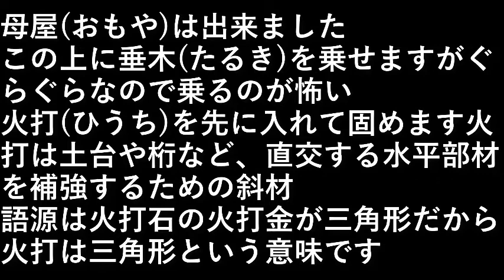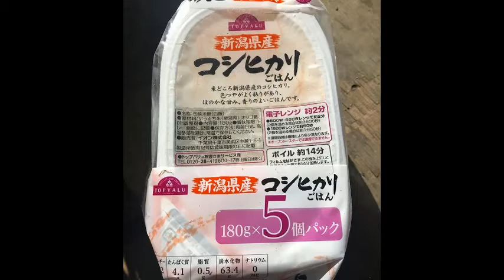薪ボイラーを作る３６．火打入れ１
母屋(おもや)は出来ました。

この上に垂木(たるき)を乗せますが、
ぐらぐらなので乗るのが怖い。

火打(ひうち)を先に入れて固めます。

火打は土台や桁など、
直交する水平部材を補強するための斜材。

語源は火打石の火打金が三角形だったから。
火打は三角形という意味です。